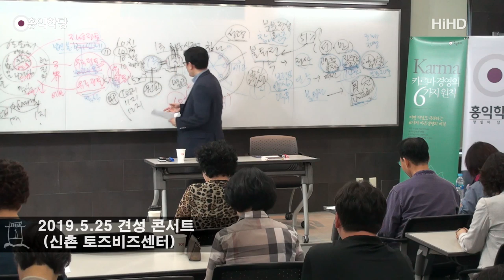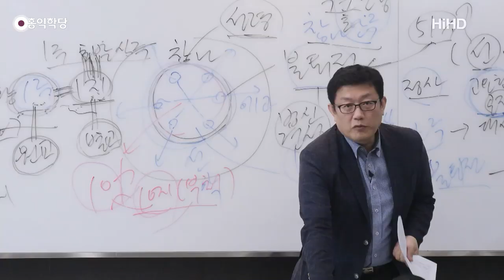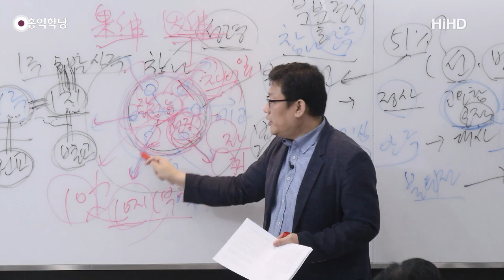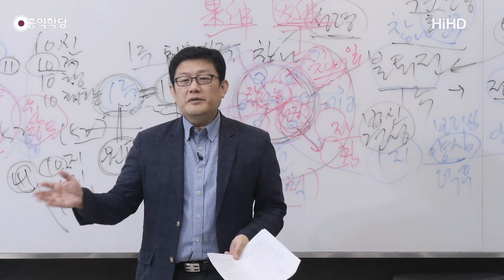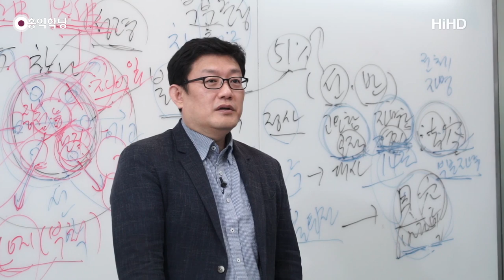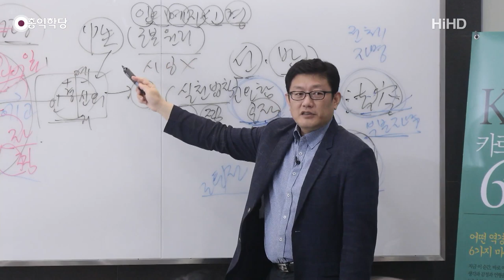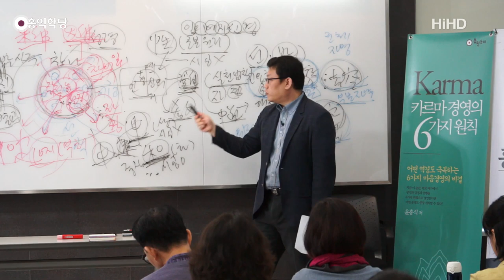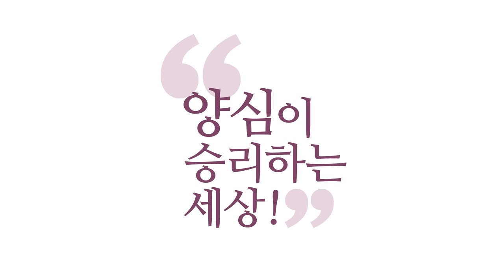[홍익학당] 윤홍식의 "화엄경" 초발심공덕품 강의 6강 - 여래의 능력을 성취하는 초발심 보살